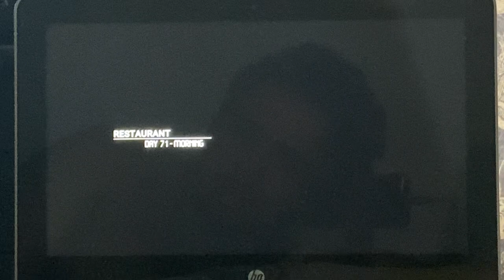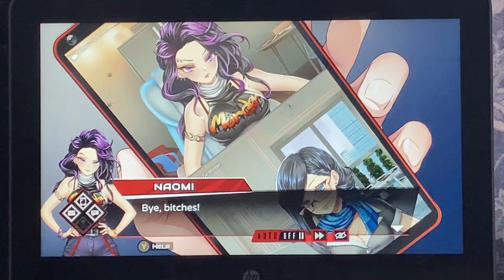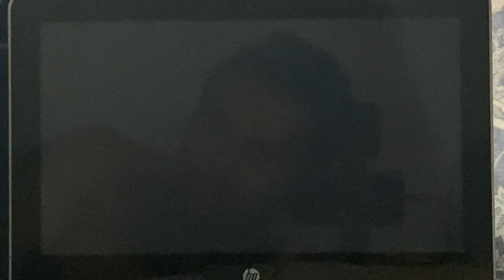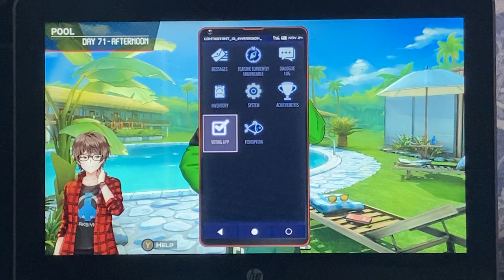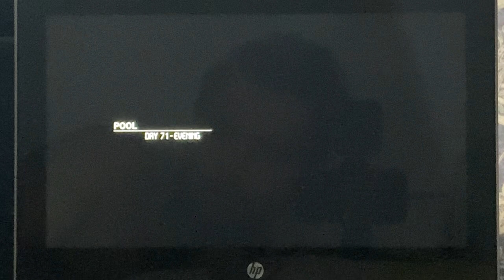Inescapable: No Rules, No Rescue - Episode 34: The 1st Voting Results